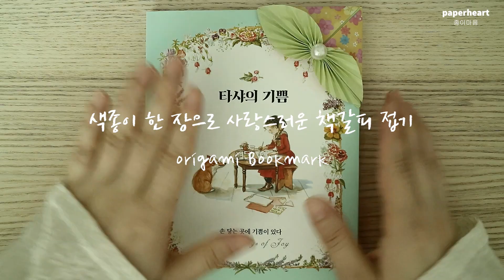색종이로 메이플잎 나뭇잎 책갈피 접기 ㅣ origami bookmark